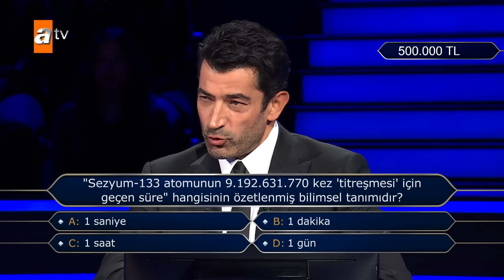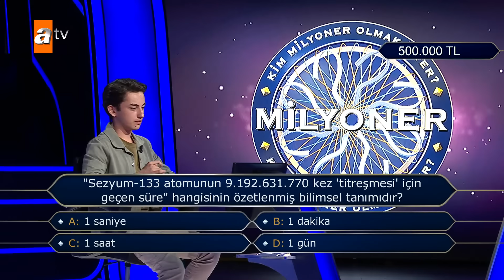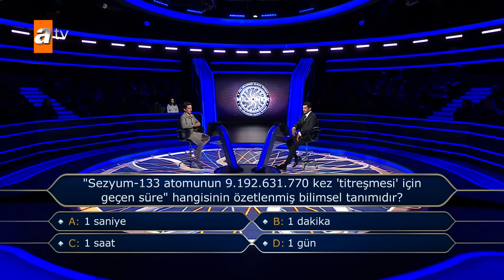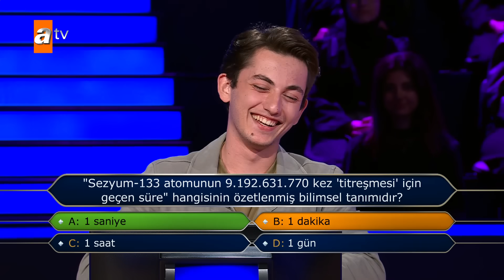Yarışmacımız Görkem Güzelküçük o soruda çekildi - Kim Milyoner Olmak İster? 1063. Bölüm